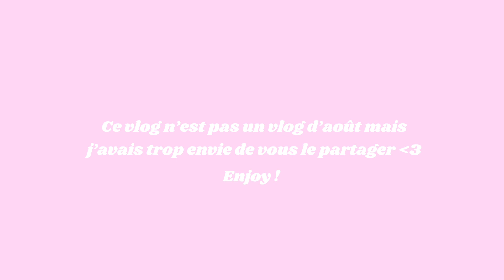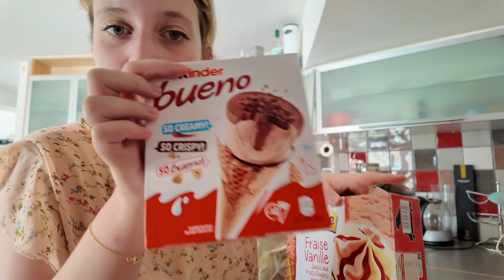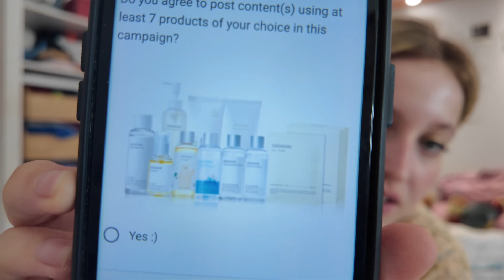Joyeux 14 juillet 🩵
Bonjouuuuuur tout le monde !! J’espère que vous allez bien aujourd’hui on se retrouve pour un nouveau petit vlog (et c’est pas encore un vlog d’août) c’est juste ma petite journée du 14 juillet que j’avais envie de vous partager en attendant les prochains jours💗 j’espère que cette petite vidéo vous plaira, je suis très heureuse de passer l’été en votre compagnie ! Bisouuuuuus 🌞